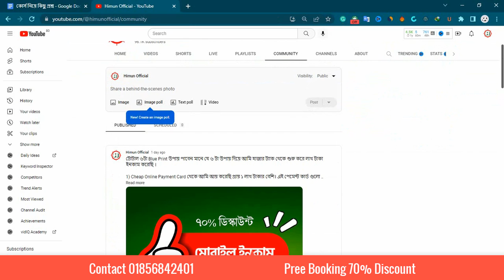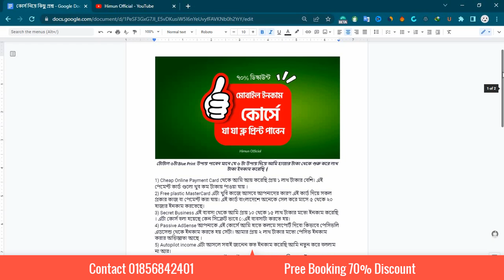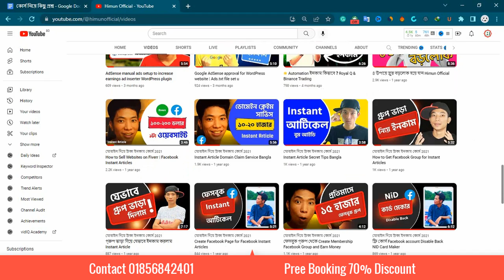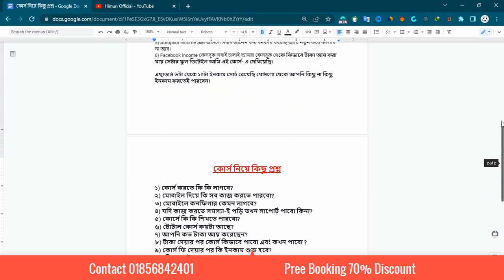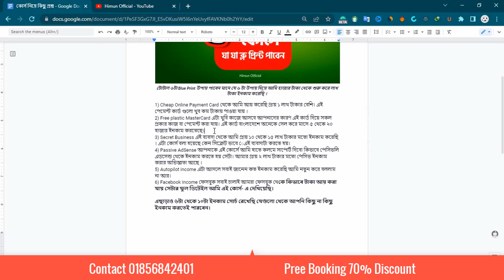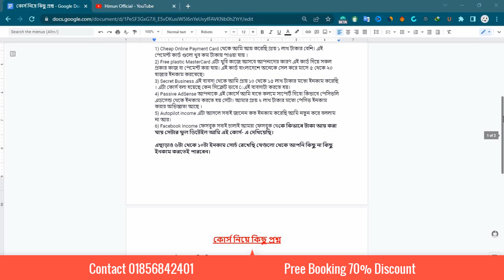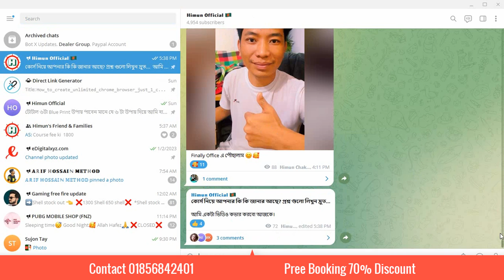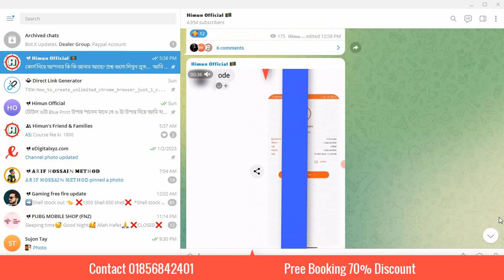মোবাইলে ইনকাম করুন Online Income BD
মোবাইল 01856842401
টোটাল ৬টা Blue Print উপায় পাবেন মানে যে ৬ টা উপায় দিয়ে আমি হাজার টাকা থেকে শুরু করে লাখ টাকা ইনকাম করেছি ।

1) Cheap Online Payment Card থেকে আমি আয় করেছি প্রায় ১ লাখ টাকার বেশি। এই পেমেন্ট কার্ড গুলো খুব কম টাকায় পাওয়া যায় ।
2) Free plastic MasterCard এটা খুবি কাজে আসবে আপনাদের কারণ এই কার্ড দিয়ে সকল প্রকার কাজ বা পেমেন্ট করা যায়। এই কার্ড বাংলাদেশে অনেকে সেল করে মাসে ৫ থেকে ২০ হাজার ইনকাম করতেছে।
3) Secret Business এই ব্যবসা থেকে আমি প্রায় ১০ থেকে ১৫ লাখ টাকার মতো ইনকাম করেছি । এটা কোর্স বলা হয়েছে কেন সিক্রেট ভাবে েএই ব্যবসাটা করতে হয়।
4) Passive AdSense আপনাকে এই কোর্সে আমি হাতে কলমে সাপোর্ট দিবো কিভাবে পেসিভলি এডসেন্ড থেকে ইনকাম করতে হয় সেটা। আমার প্রায় ২ লাখ টাকার মতো পেসিভ ইনকাম করার অভিজ্ঞতা আছে ।
5) Autopilot income এটা আসলে সবাই জানেন কত ইনকাম করেছি আমি নতুন করে বললাম না আর।
6) Facebook Income ফেসবুক সবাই চালাই আমরা ফেসবুক থেকে কিভাবে টাকা আয় করা যায় সেটার ফুল ডিটেইল আমি এই কোর্স- এ দেখিয়েছি।

এছাড়াও ৬টা থেকে ১০টা ইনকাম সোর্চ রেখেছি যেগুলো থেকে আপনি কিছু না কিছু ইনকাম করতেই পারবেন।